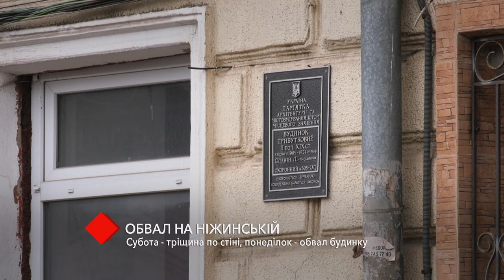Обвал на Нежинской: в историческом центре Одессы снова обрушился дом